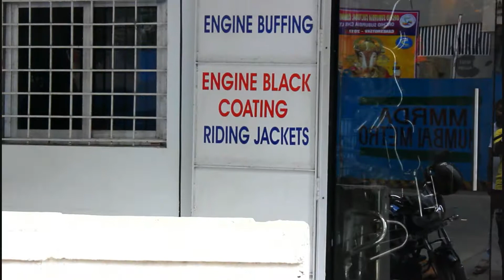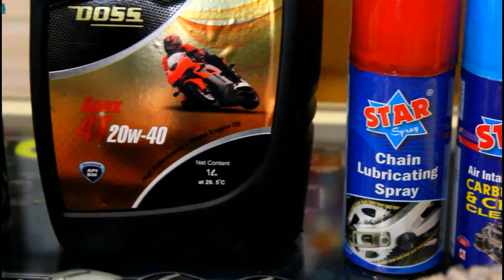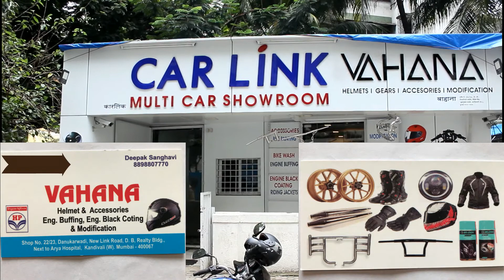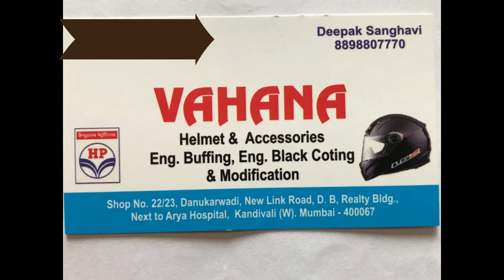helmets | riding gears | acccessories | modifications | vahana | GIVE AWAY CONTEST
helmets | riding gears | motorcycle acccessories | vahana

hello friends
back with the new video .
VIDEO SHOOT BY - MEMORY CAPTURE (PRATIK TANNA)

here is the contact detail of seller .
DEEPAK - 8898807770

if you want a good discounts then you can take my reference .
he will definitely give you discounts.

now talking about the GIVE AWAY contest.
I AM GIVING 2 PAIRS OF LED LIGHT , YOU CAN USE IN BIKE , SCOOTY OR CAR.
NOTE- ITS BRAND NEW LIGHTS .

here is the method of how to participate in this contest.

2. I WILL POST A PICTURE OF THE GIVE AWAY CONTEST ON FB AND INSTAGRAM , YOU NEED TO COMMENT THE REASON OF WHY YOU WANT THIS LIGHTS .
3. SHARE THE POST ON YOUR FACEBOOK TIMELINE .
4. YOU CAN ALSO COMMENT ON YOUTUBE VIDEO .
NOTE - CONTEST WILL HELD FROM 1st SEPTEMBER TO 30TH SEPTEMBER.
WHOEVER GET MAXIMUM LIKES ON YOUTUBE COMMENT , FACEBOOK POST OR INSTAGRAM POST .
HE / SHE WILL BE THE WINNER .
WINNER WILL BE ANNOUNCE ON 5TH OCTOBER 2017 .

so hurry up guys .